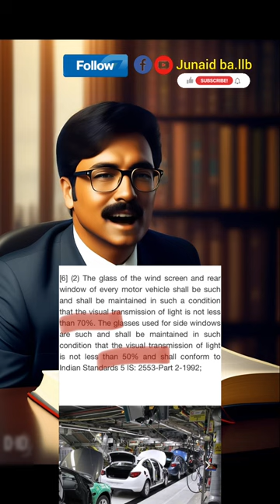Tinted glass & Black film of car | legal | sun shades#glass